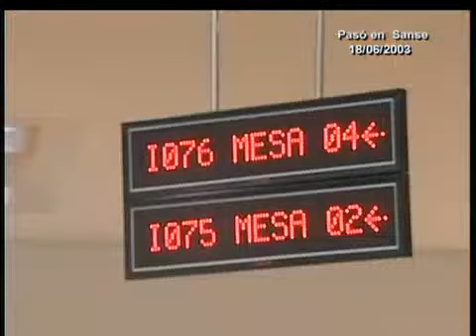Pasó en Sanse... La administración empieza a funcionar en El Caserón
Canal NORTE TV / 18.06.12 - Un día como hoy del año 2003 dábamos cuenta del comienzo de la actividad administrativa en el remodelado edificio de El Caserón. Carlos Merino nos explica qué servicios administrativos municipales han sido trasladados a esta singular ubicación.